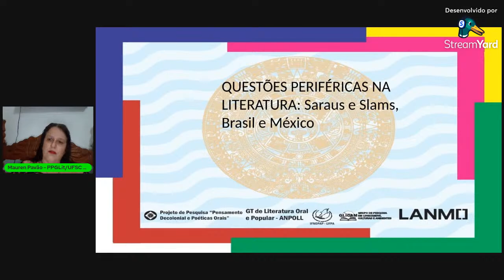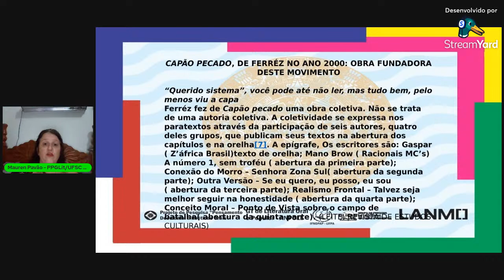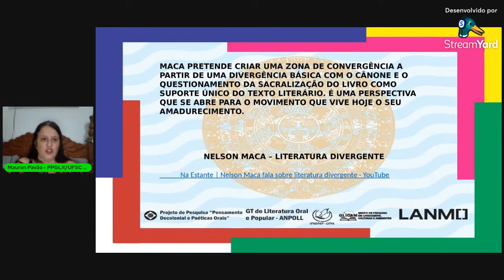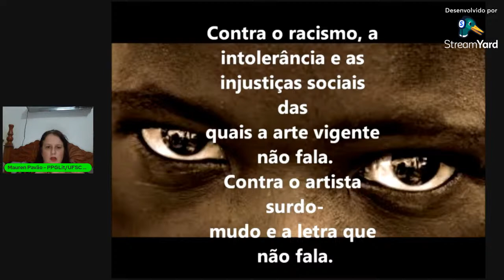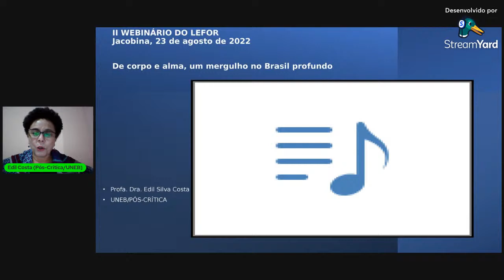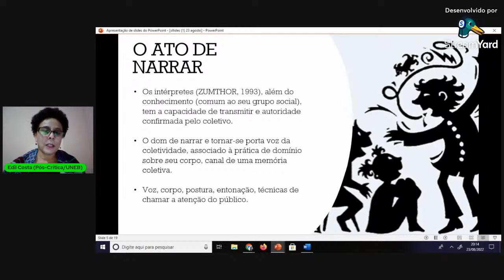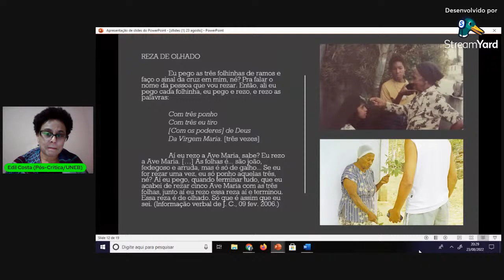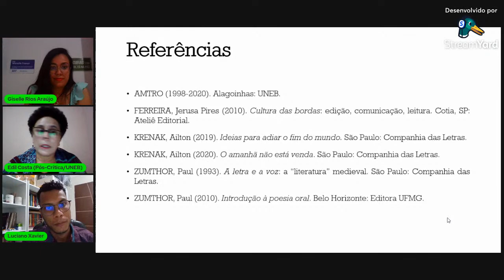II Webinário Nacional e I Webinário Internacional do LEFOR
Tema: Procuram-se Leitores: Leituras e Literaturas em seus Múltiplos Contextos.
Mesa: Encruzilhadas ancestrais cosmopercepções afro-indígenas na literatura
Prof.ª Drª. Mauren Pavão (LANMO)
Prof.ª Drª. Edil Costa (UNEB)
Mediação: Prof. Esp. Luciano Xavier (UFBA/LEFOR)